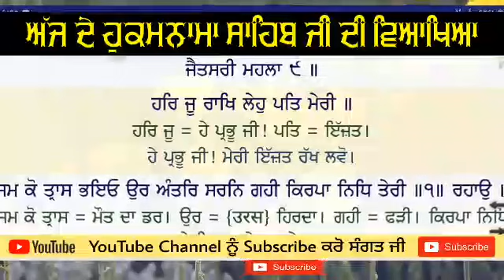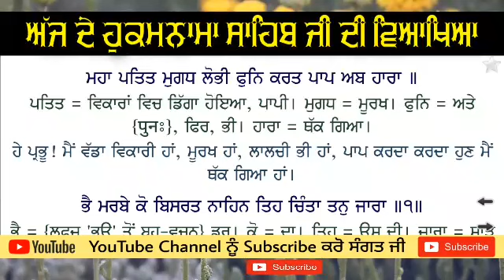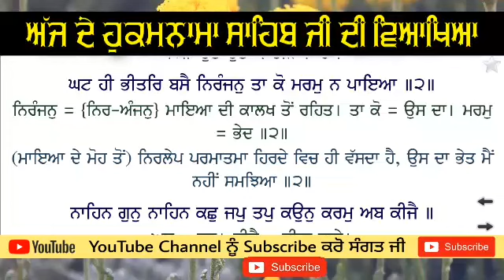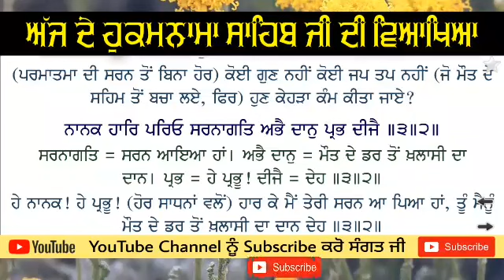Hukamnama Katha From Amritsar Today | Katha Manji Sahib Today | Sri Darbar Sahib Aug 2020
Hukamnama Katha From Amritsar Today | Katha Manji Sahib Today | Sri Darbar Sahib

Katha Vachak & Kirtani Jatha ➤ BHAI AMARJIT  SINGH SOETE WALE NAWANSHAHR

Hukamnama Katha Sri Darbar Sahib Today  Today's Hukamnama 22 August 2020
Hukamnama Katha From Amritsar Today  Hukamnama From Amritsar

Video Topics :-

hukamnama
hukamnama sahib
hukamnama today to day

ਤੁਸੀਂ ਸਾਡੇ ਚੈਲਨ ਤੇ Hukamnama Sahib Katha from  Sri Darbar Sahib Sri Amritsar Sahib ਸੁਣ ਰਹੇ ਹੋ ਜੀ ਸ੍ਰੀ ਦਰਬਾਰ ਸਾਹਿਬ ਅੰਮ੍ਰਿਤਸਰ ਤੋਂ ਅੱਜ ਦਾ ਅੰਮ੍ਰਿਤ ਵੇਲੇ ਦਾ ਹੁਕਮਨਾਮਾ ਸਾਹਿਬ ( ਮੁਖਵਾਕ ) ਕਥਾ । ਕ੍ਰਿਪਾ ਕਰ ਕੇ ਵੀਡੀਓ ਨੂੰ ਵੱਧ ਤੋਂ ਵੱਧ ਅੱਗੇ Share ਕਰੋ ਜੀ । Share ਕਰਕੇ  ਆਪਣਾ ਯੋਗਦਾਨ ਜਰੂਰ ਪਾਓ ।